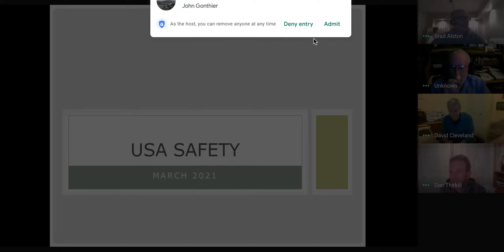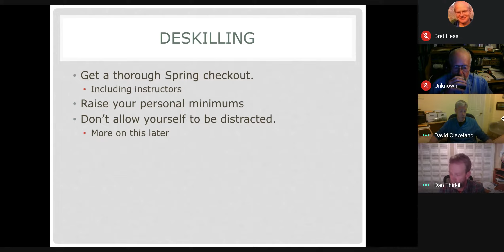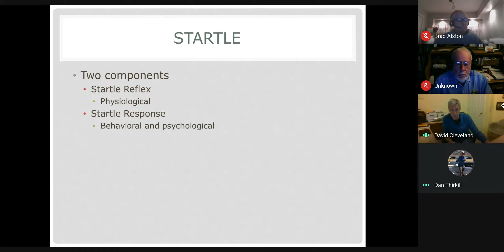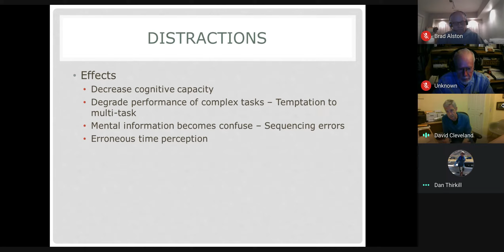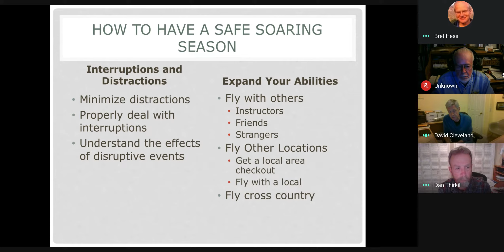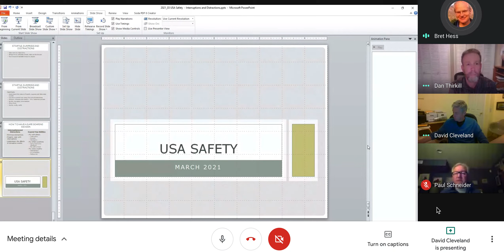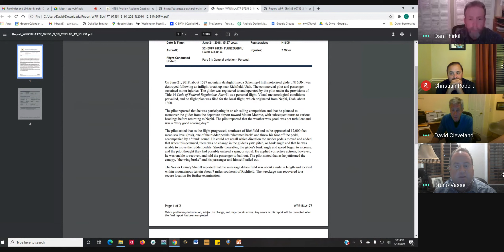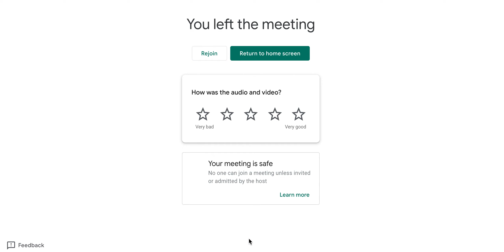2021 Safety Seminar by Dave Cleveland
Dave Cleveland is the Utah Soaring Association's Safety Officer.  In this video, he presents a preseason safety seminar to the Utah Soaring Association's members on dusting off the rust in the Covid era, safety resources, and human factors.